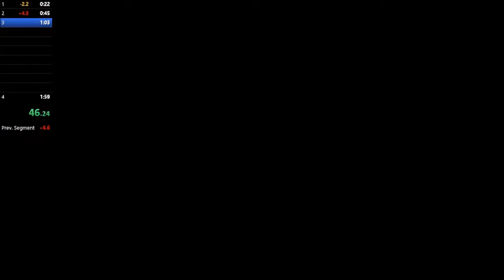Spelunky HD - Introducing Deathmatch%. WR 1:38.550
Deathmatch% is a new category I am proposing to be added to Mossranking. The goal of this category is to win a 4-round match as quickly as possible. The settings all stay at 4. Bots, ghosts, and targets are enabled. All items are enabled from crates (You must show that all items are checked before starting the run). You must play random arenas. The splits for finishing rounds are right when you press the button to go to the next round from the podium in between rounds. The split after the last round is right as the boulder crushes the opponents.